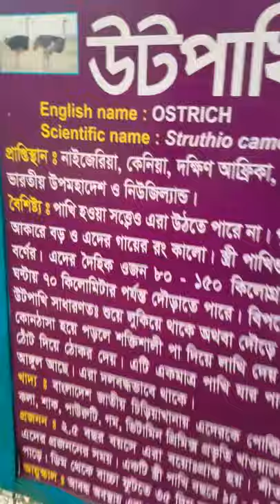উটপাখি English name ( ostrich) zoo 2019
প্রাপ্ত স্তানঃ নাজেরিয়া! কেনিয়া,  ওজনঃ ৮০-১৫০ কিলোগ্রাম। ঘন্টায়৭০ কিলোমিটার দৌড়াতে পারে,বছরে ১৫-৪৫  দেয়,বাচ্চা ফুটতে ৩৫ দিন সময় লাগে,আয়ুকাল ঃ৪০-৪৫ বছর